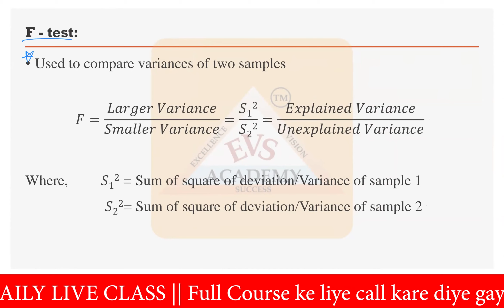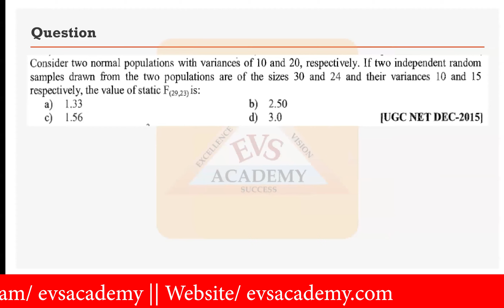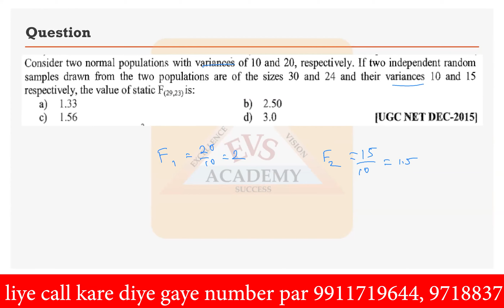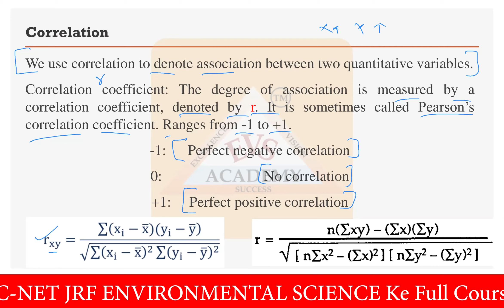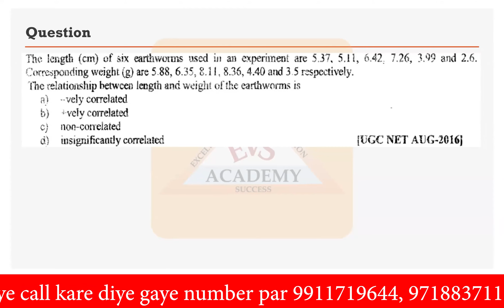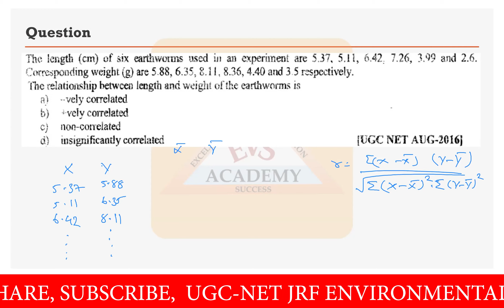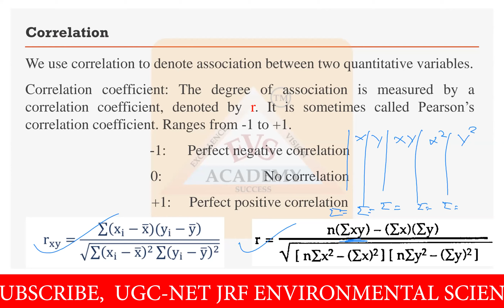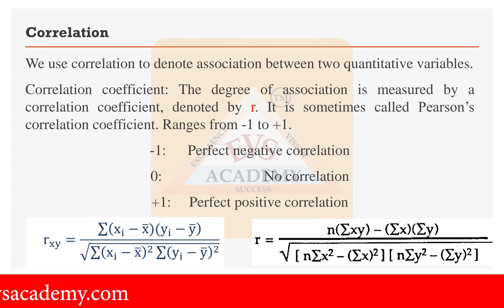Statistical Approaches and Modelling || UNIT-9 || UGC-NET/JRF || Environmental Science | EVS Academy